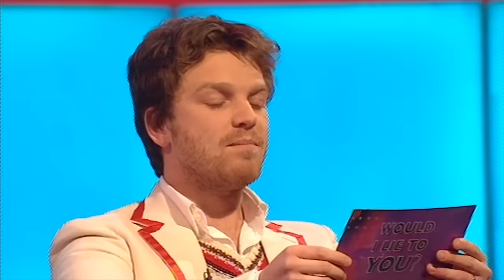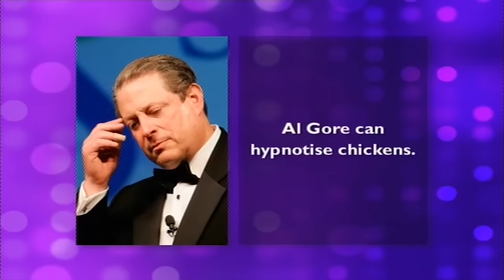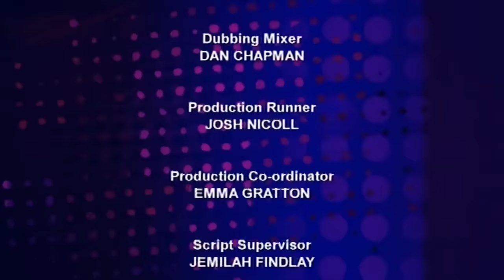Tara Palmer-Tompkinson, Vic Reeves, Shane Ritchie, Rhys Thomas| Would I Lie to You? | Earful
Host Angus Deayton joins regular team captains David Mitchell and Lee Mack for the show all about truths and lies, with guest panellists Tara Palmer-Tompkinson, Vic Reeves, Shane Ritchie and Rhys Thomas.

Welcome to Earful Comedy. Are you after the comedy on the go? You've come to the right place. Have an earful of the funniest stand-ups, interviews and game shows.